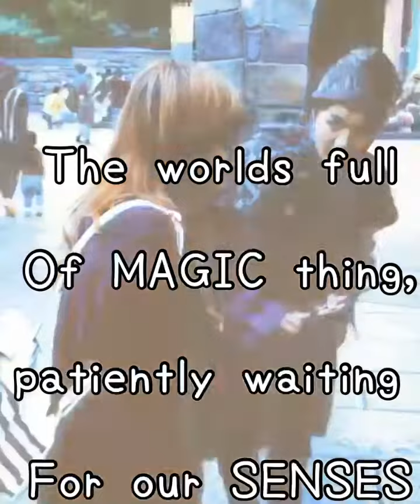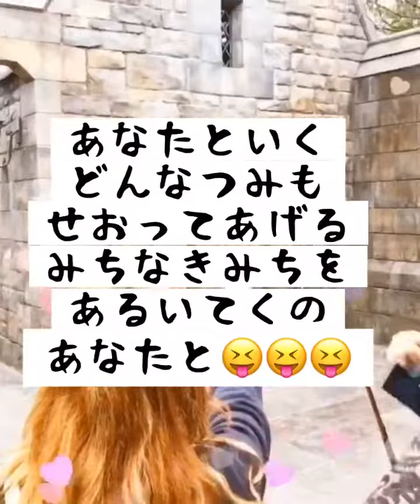UNIVERSALSTUDIO OSAKA JAPAN.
Osaka japan,universal studio

USJ.beautiful and adventure place,there are also many rides for kids,thrills and chills rides for adults, events,and intertaining showtimes,
Is one of the attractions in Japan

Please visit and enjoy,,USA